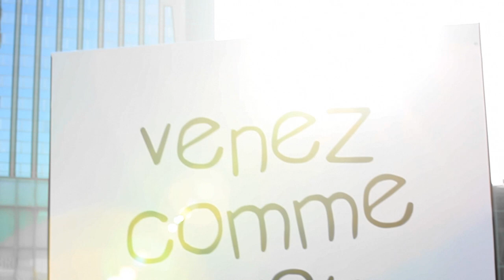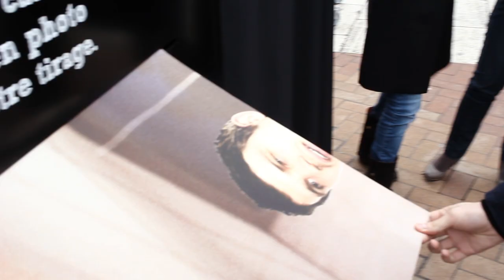JCDecaux France: Innovate for McDonald's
BETC/OMD/JCDecaux Innovate

On February 24th, at La Défense (business disctrict near Paris), passers-by were surprised to see a giant cube of 5 meters high, equipped with a digital screen.
This event was imagined and designed by JCDecaux Innovate and the agencies BETC and OMD.
One of the sides of the giant cube had a photo booth connected to the screen. Passers-by had their pictures taken, then their faces were instantaneously integrated into the digital poster.
Another side had the "paper" version of the ad, and was changed every 15 min with the people's faces.
This amazing event also allowed many participants to send their portraits by mail and walk away with a print version of their photo.
Nearly 300 people were photographed that day.